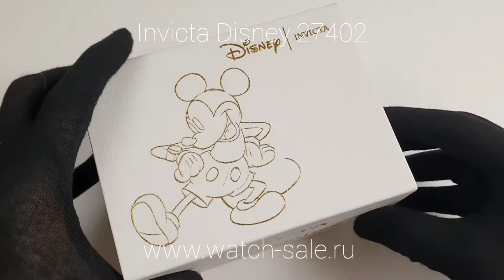Часы женские Invicta Disney Limited Edition Minnie Mouse Lady SET + bracelet (34918) 27402